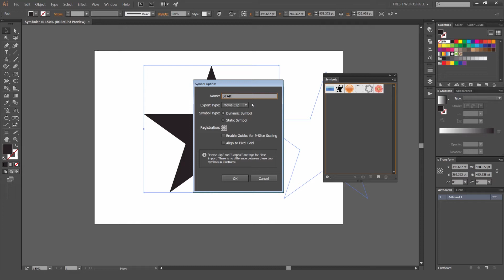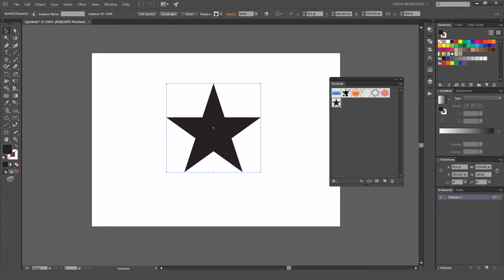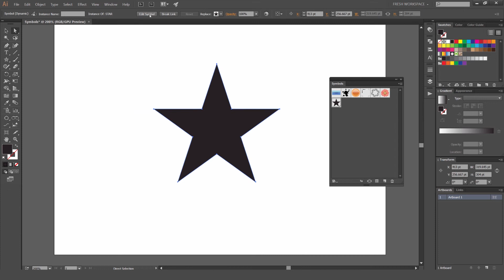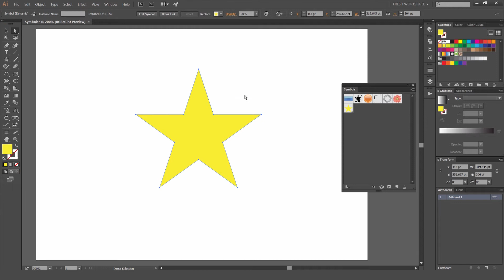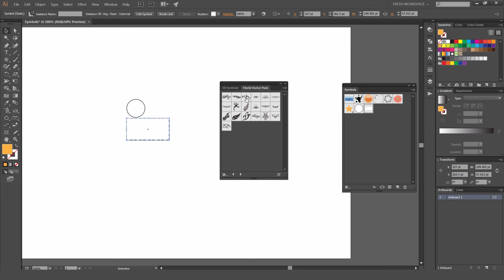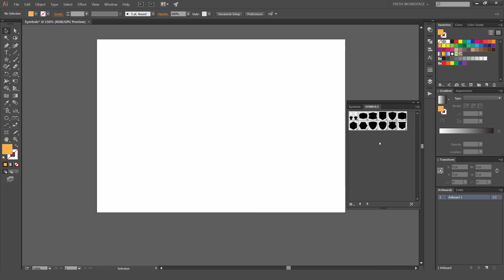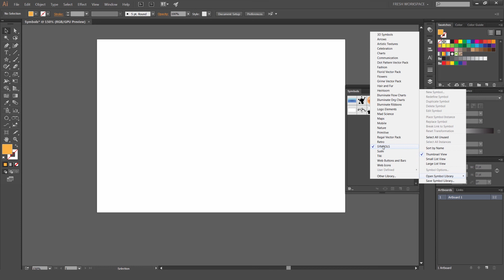How to Create Symbols in Adobe Illustrator CC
Recreating shapes or objects that you often use can be tedious and cost you time. Building symbols save's you time, allowing you to use your favorite shapes with one click. I show you how to create, edit and build symbol libraries in this simple tutorial.